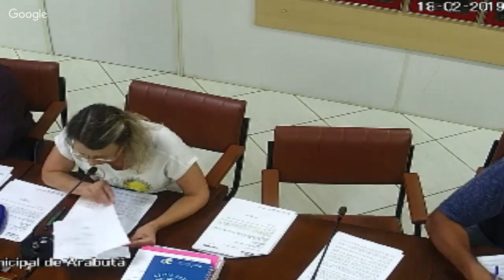04ª Sessão Ordinária 18 02 2019